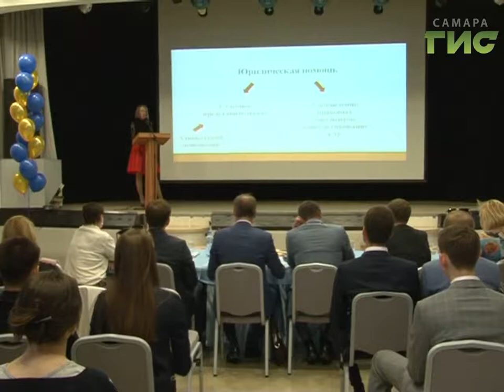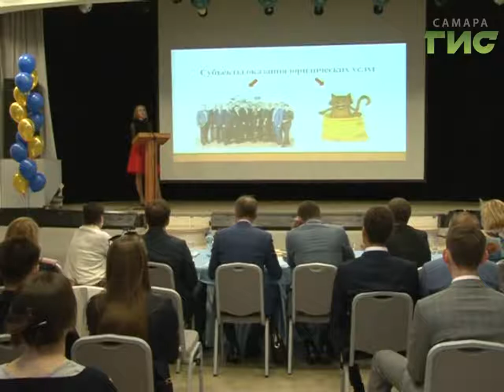Обладателем титула "Юрист будущего" стала Анастасия Антошкина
Ценный приз и работа в престижном адвокатском бюро. Такой шанс студентам выпадает раз в году. В Самаре прошел очередной областной конкурс "Юрист будущего". В финале встретились три претендента. Работу начинающих адвокатов оценивало компетентное жюри, куда вошли заместитель прокурора Самарской области, представители адвокатских контор и главный редактор телеканала "Самара-ГИС" Елена Орлова.